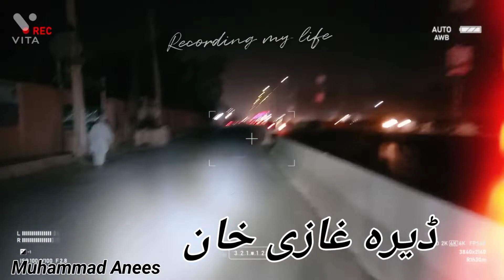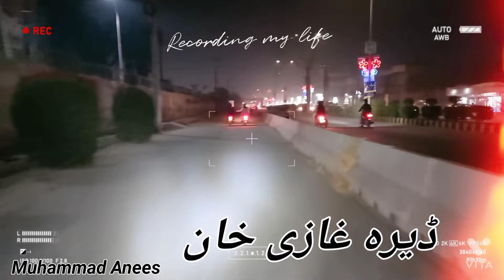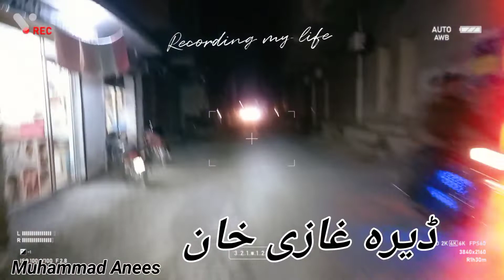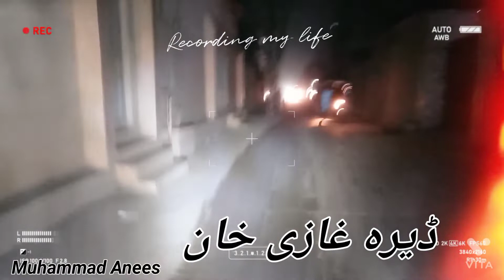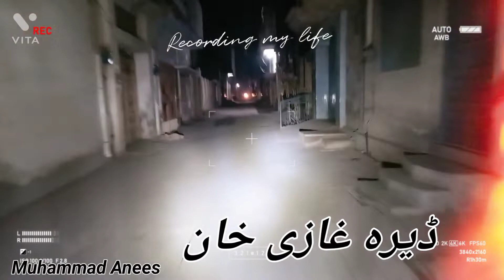A Beautiful City of Punjab Dera Ghazi Khan || CM Punjab City DG Khan in December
Lighter but more exhilarating!

1. PUBG MOBILE LITE
60 players drop onto a 2km x 2km island rich in resources and duke it out for survival in a shrinking battlefield. Search for weapons, vehicles, and supplies to aid you in the battle. Prepare to land and fight to be the last one standing!
Supports 12 languages: English, Spanish, Portuguese, Russian, Turkish, Indonesian, Thai, Simplified Chinese, Traditional Chinese, Arabic, German, and French.

2. Fair gaming environment
Advanced anti-cheat system to ensure all PUBG MOBILE LITE players can enjoy a fair gaming experience.

3. Arena
Warehouse: intense 4 vs 4 battle with endless respawns for thrilling matches!

4. Team up with friends
Local team up, room cards and clan modes make it easier to keep playing with your friends any time, any place.

5. HD graphics and audio
The amazing Unreal Engine 4 creates realistic and immersive gameplay on an expansive HD map. High definition audio and 3D sound effects bring you into the firefights like never before.

6. Teamwork
Invite friends to play and create a winning strategy together using voice chat. Set up ambushes and surprise your enemies. Revive your teammates in the heat of battle and fight for your clan's dominance.

7. Official Updates